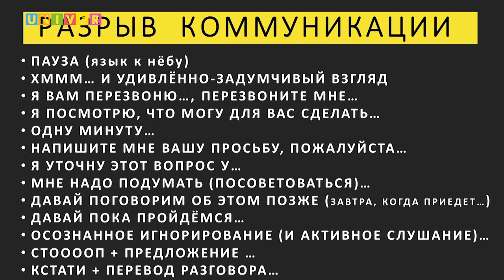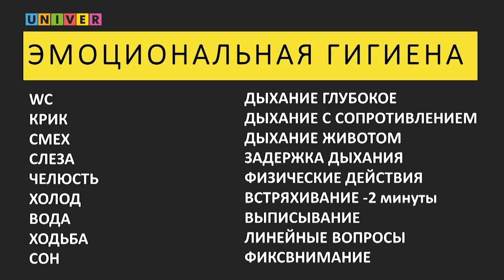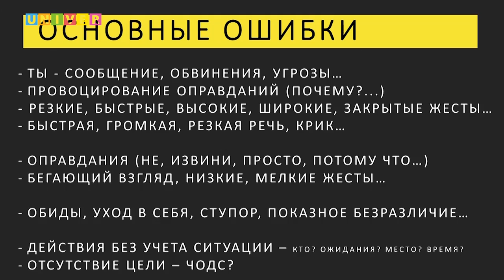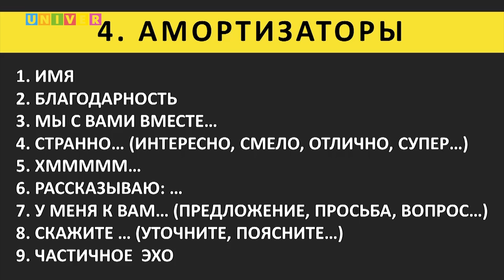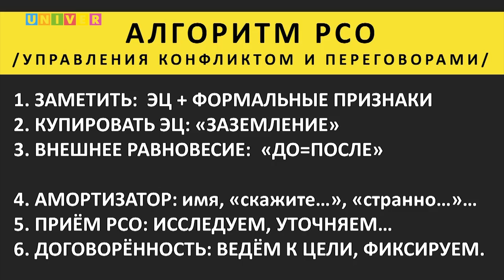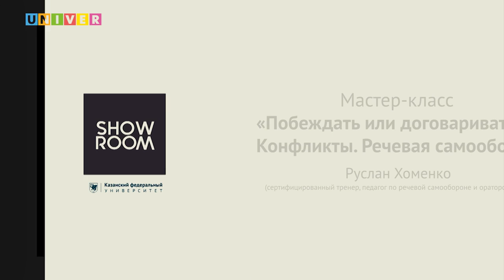Мастер-класс "Побеждать или договариваться? Конфликты. Речевая самооборона" - Руслан Хоменко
А вы знаете какие слова в конфликте точно утопят Вас? Сертифицированный тренер по мастерству деловых, публичных, переговорных и контрконфликтных коммуникаций, специалист по защите от манипуляций и речевых нападений Руслан Хоменко поделился своим опытом из многолетней практики со студентами журфака